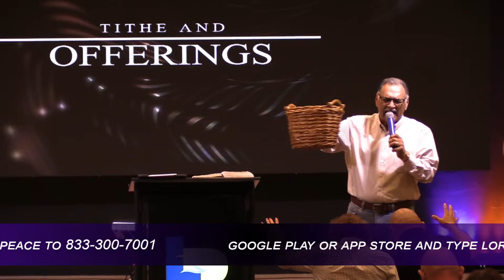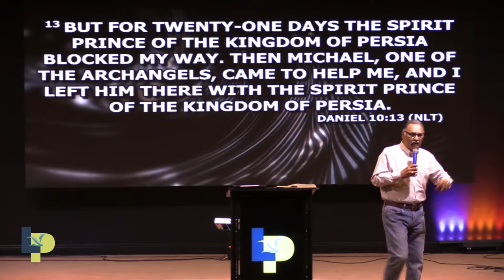Thursday Night Live 04/04/2024